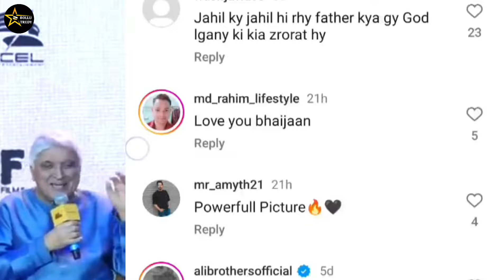Salim-Javed: The Story Behind Bollywood’s Angry Young Men!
Prime Video to Premiere Angry Young Men Documentary on Salim-Javed

Prime Video is set to release Angry Young Men, a three-part documentary on the iconic screenwriting duo Salim Khan and Javed Akhtar. The series, produced by Salman Khan Films, Excel Media & Entertainment, and Tiger Baby, explores how Salim-Javed revolutionized Indian cinema in the 1970s by introducing the 'angry young man' persona, with Amitabh Bachchan rising to superstardom through Zanjeer (1973). The documentary is executive produced by Salma Khan, Salman Khan, Ritesh Sidhwani, Farhan Akhtar, Zoya Akhtar and Reema Kagti.